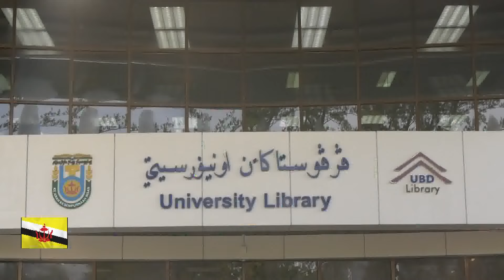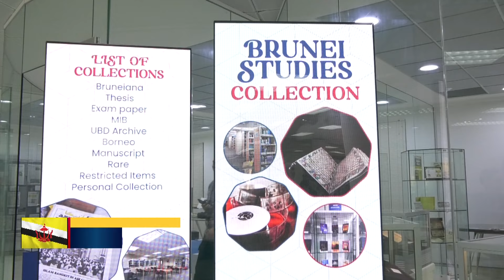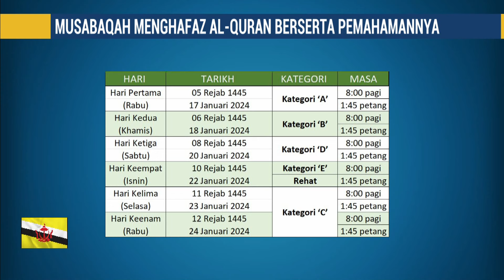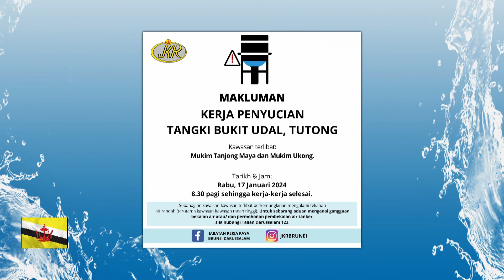Berita Jam 9, 16 Januari 2024